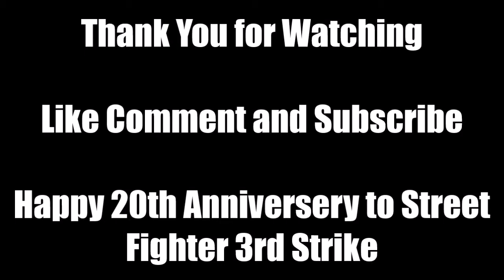20th Anniversery Celebration of Street Fighter 3rd Strike (Online Matches Compilation)